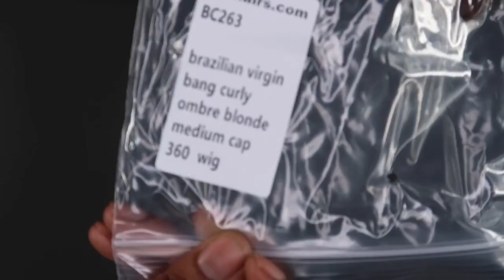Ready to wear blonde Bang curly 360 frontal wig--beahairs.com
Available,ready to ship!
4-6 days for international shipping